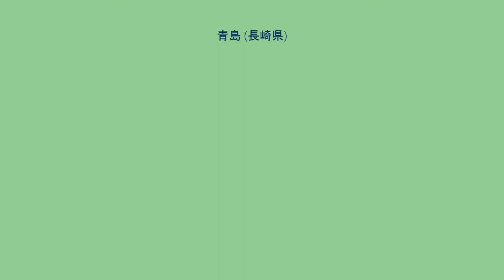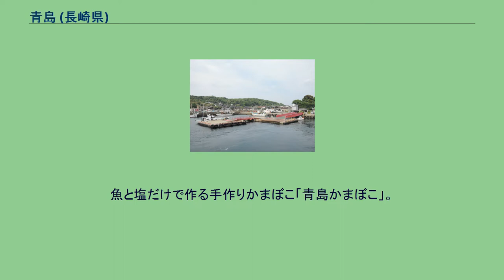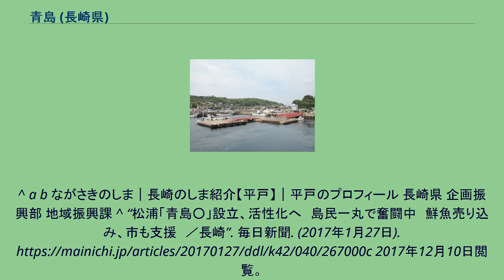青島 (長崎県)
青島（あおしま）は、長崎県松浦市にある有人島である。
島の南東部に青島漁港があり、定期船が発着する。
古くは「南島」と呼ばれ、元寇襲来の場となった。
島には宝の浜海水浴場（ほうのはま）、子安観音がある。
水産業が島の基幹産業であるが近年は高齢化が進み船を出せなくなる漁師も増えている。
人口減少が進む中、鮮魚や水産加工品を売り込み島を活性化させるために、島民全員が社員となった社団法人「青島○」が2016年に設立された。
北松浦半島北端の津崎鼻の北東約1.2km沖に位置する。
伊万里湾の湾口部にあたり、約3km東には鷹島がある。
潜水はボンベの使用を禁止し、魚種ごとに禁漁期を設定するなど水産資源を守る漁法が代々継承されている。
魚と塩だけで作る手作りかまぼこ「青島かまぼこ」。
^ a b c d e f ““宝の海”を永久資源にする「青島1000年漁」を未来へ残そう”. 株式会社トラストバンク (2017年). 2017年12月10日閲覧。
^ a b ながさきのしま｜長崎のしま紹介【平戸】｜平戸のプロフィール 長崎県 企画振興部 地域振興課 ^ “松浦「青島○」設立、活性化へ　島民一丸で奮闘中　鮮魚売り込み、市も支援　／長崎”. 毎日新聞. (2017年1月27日). 2017年12月10日閲覧。
^ 生月学講座 No.117「潮見神社と七郎神（１）」 - 平戸市生月町博物館 ^ a b “青島のご紹介”. 長崎県松浦市青島名産オンラインショップ『よかばい青島』 (2010年). 2017年12月10日閲覧。
^ 吉永なつみ (2017年12月8日). “謎の観音像 みんなで突き止めた！NHK NEWS WEB. 2020年9月21日閲覧。